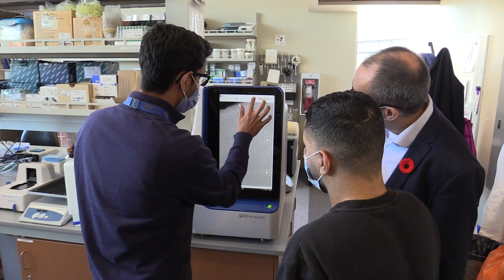Children’s Hospital team solves genetic anomaly causing multiple health issues in boy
Ebrahim Aldalati came to Canada as an ailing 15-year-old boy, but this week visited the doctors that over eight years helped discover what was causing his unexplained illnesses, infections and cancers